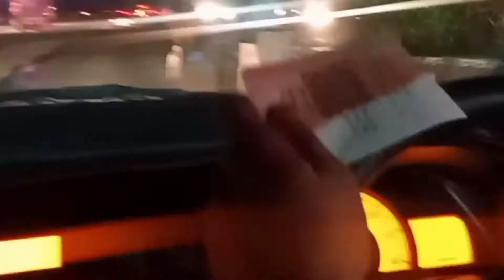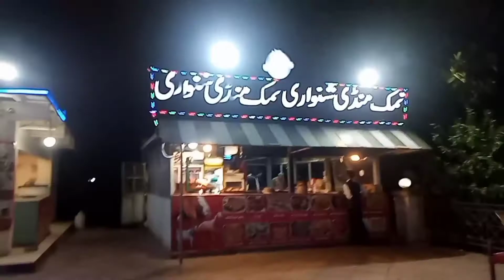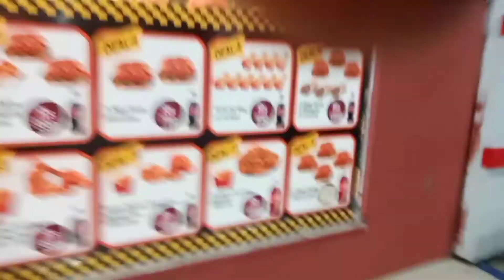Travel to Islamabad with me (part 1) اسلام آباد کا سفر💖